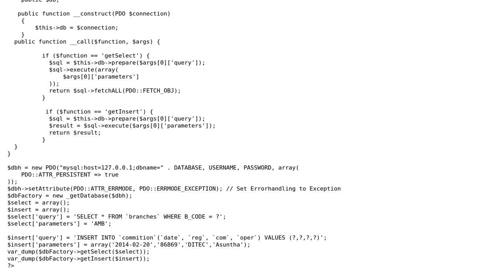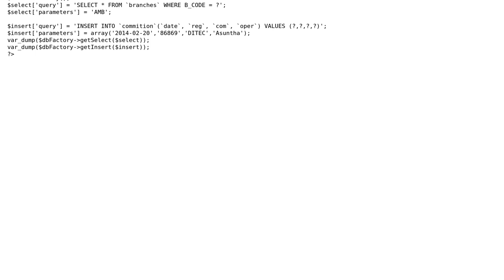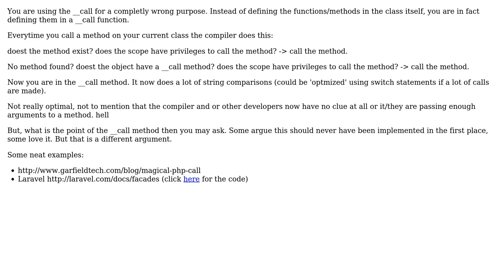advantage of using __call method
With thanks & praise to God, and with thanks to the many people who have made this project possible! You are responsible for your own actions.